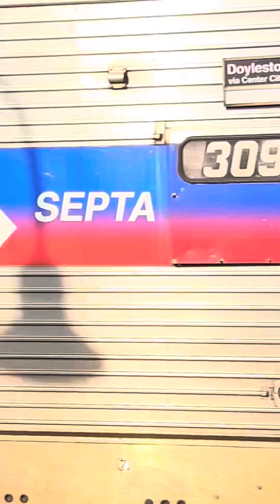Septa silver liner 4 meet